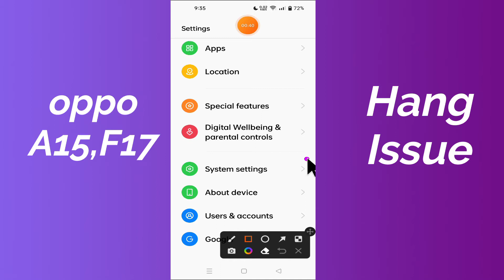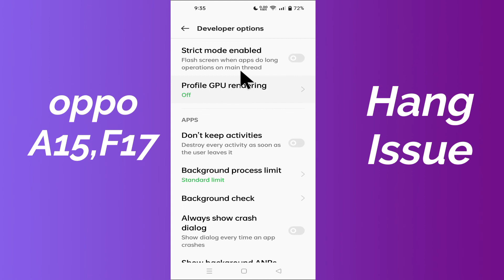Oppo A15, F15, F17 Hanging Problem Fixed || Oppo Hang issue